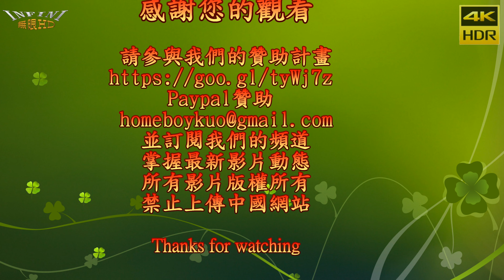【無限HD】2018 TAIPEI AMPA 汽機車零配件五聯展 妃妃嗡(4K HDR)